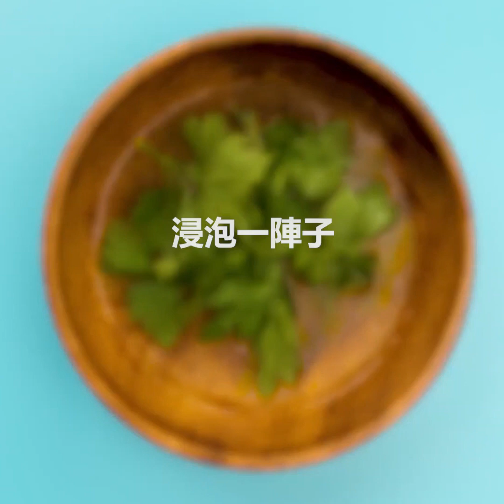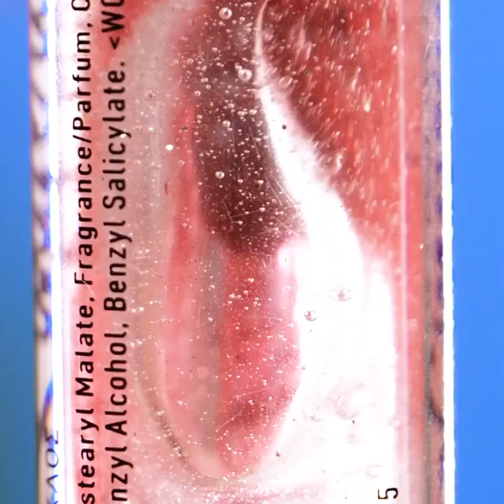妳一定會喜歡的超時尚美妝技巧和美容秘訣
讓妳輕鬆成為全場焦點的神奇美妝技巧！
看看該如何正確地化妝，簡簡單單就能變得美不勝收！
或是學習該如何擁有甜美或是紫色系圖案的唇妝！打造各種流行或是獨樹一格的妝容！或者試著用亮片粉來讓妳擁有亮瞎全場的外部！歡迎嘗試看看影片中所介紹的各式妝容，並從中選擇妳最喜歡的一款造型！
此外，妳僅需要簡單幾個步驟，就能擁有啞光色的美麗口紅！
請繼續關注影片中所介紹的技巧，能對妳的美容日常提供不少幫助！想要知道更多美髮造型技巧或是更多美妝教學嗎？快試著打造全場最可愛的妝容！

1:34 – 如何擁有啞光風格口紅
4:10 – 可愛水鑽造型
4:31 – 如何輕鬆上唇妝
5:33 – 愛心造型眼線
6:09 – 超神奇髮膜配方